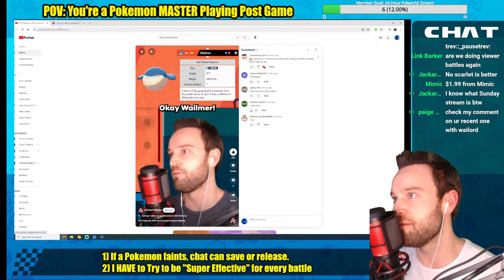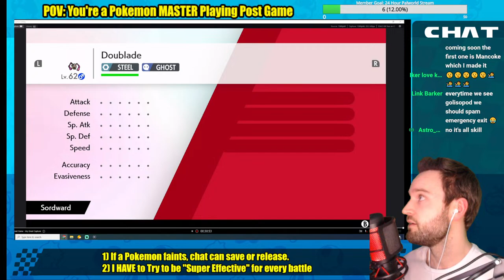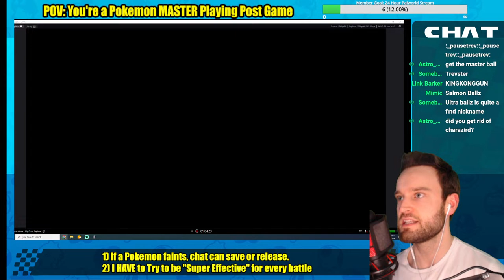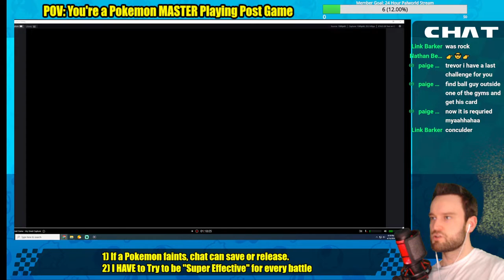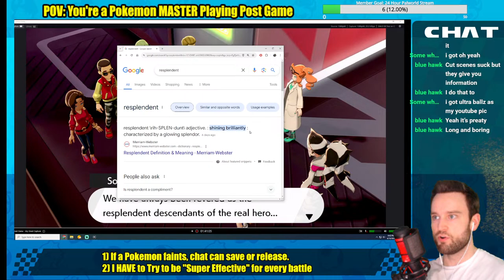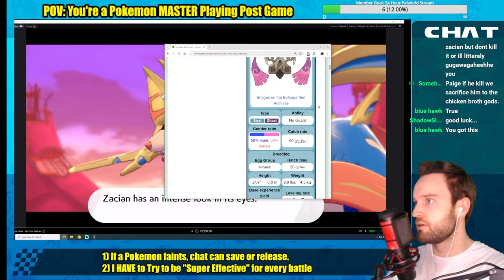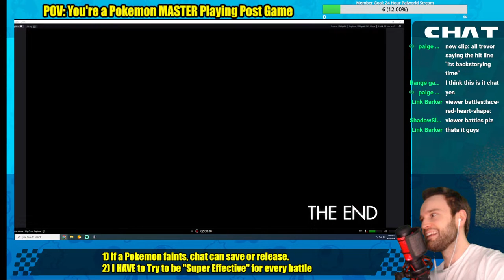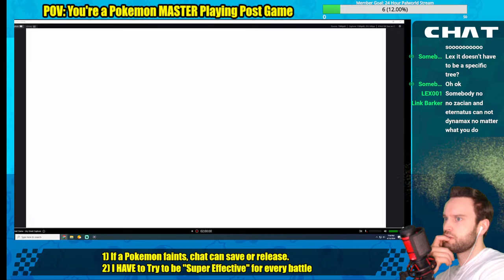🔴 Finishing Pokemon Sword Post Game! (hopefully)